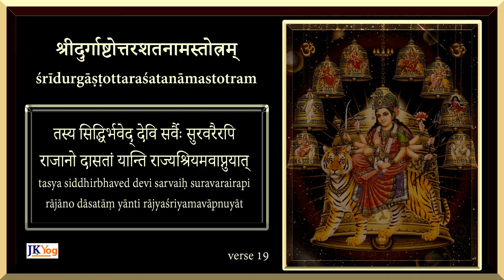Durga Ashtottara Shatanamavali (Navratri Special by Meenu Nanda)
Happy Navratri! We hope you enjoy this rendition of Durga Ashtottara Shatanamavali, with easy-to-follow lyrics in Sanskrit and English Transliteration.